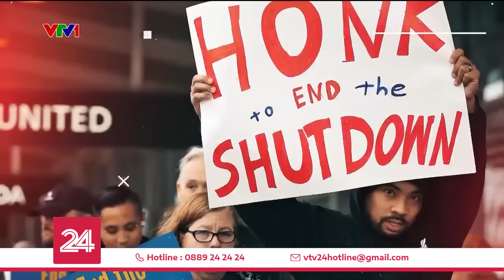Câu chuyện quốc tế: Chính phủ Mỹ đóng cửa? | VTV24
Chỉ còn 3 ngày nữa là tới thời hạn thông qua ngân sách cho chính phủ, tuy nhiên Quốc hội Mỹ chưa tìm được tiếng nói đồng thuận. Hệ quả là Chính phủ liên bang Mỹ một lần nữa đứng trước khả năng bị đóng cửa. Nếu chuyện này xảy ra thì đây sẽ là lần đóng cửa thứ 22.

Những lần đóng cửa trước diễn ra như thế nào? Liệu lần này kịch bản tương tự có xảy ra?